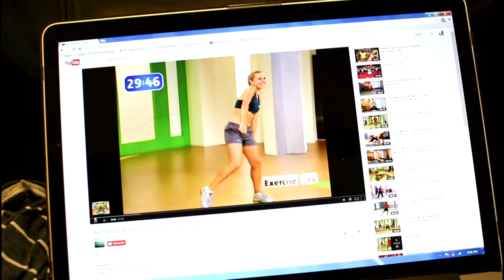HELLA ON THAT EDM HYPE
I'm about to hit up a rave